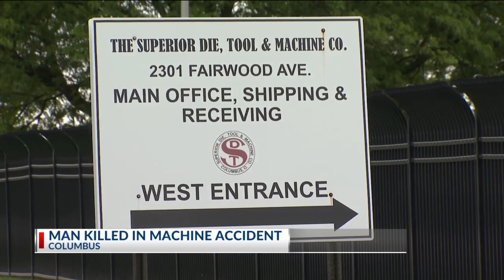Man dead after getting stuck in machine at south Columbus factory